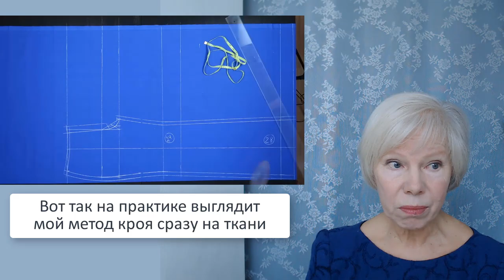Из программиста в закройщики Галина Коломейко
История моей жизни продолжается. Я рада, что вам интересны не только мои секреты точного кроя и шитья, но и я, как человек - тоже.
Поэтому предлагаю вашему вниманию следующий этап в моей жизни.
Где я рассказываю, почему я променяла очень престижную профессию программиста в конце 80 х на простую профессию рядового закройщика.
Почему я ушла с оклада на сделку и очень радовалась и этому тоже.
А радовалась я тогда всему. И что встретился мне мой Володя. И что перевела свою страсть, любовь, хобби в профессию. И что я была молода и вся жизни впереди казалась долгой счастливой и интересной!
Но, жизнь есть жизнь...
Как то разом заболели родители, Володя пришёл к нам не один, начались безумные 90 е.
Но мы не очень-то замечали эти трудности. Принимали все как есть, купили участок земли, стали выращивать свою еду и были счастливы.
Никогда не забуду, как мы вывозили мешки с картошкой с поля на жигулях. Была мокрая осень и мы застряли в жидкой грязи. Володя одел на колёса цепи, сел за руль, а я стоя по колено в жиже по очереди кидала мешки под колёса.
Как было весело! Но выбрались. И никакой драмы. Только картошку в поле после этого садить больше не стали.
И конечно о главном.
Так как всё сегодня очень не стабильно по разным причинам, то приглашаю вас на очный курс с 26 января в Москве. И хочу предупредить, что возможно это может оказаться последним очным набором на курсы кройки и шитья Галины Коломейко.
Приятного вам просмотра, всегда ваша, Галина Коломейко.